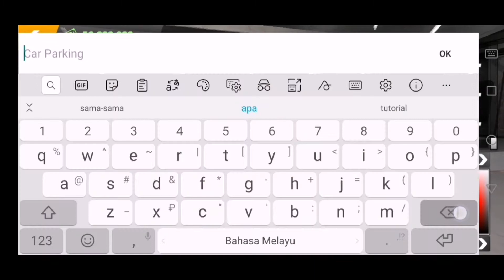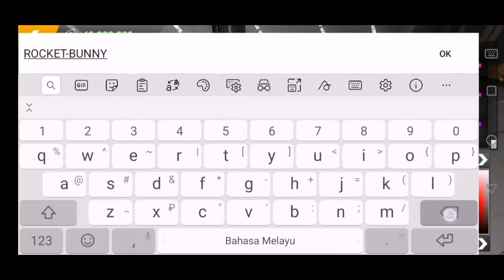Винил в стиле "NEED FOR SPEED" на DODGE CHARGER HELLCAT (CPM)